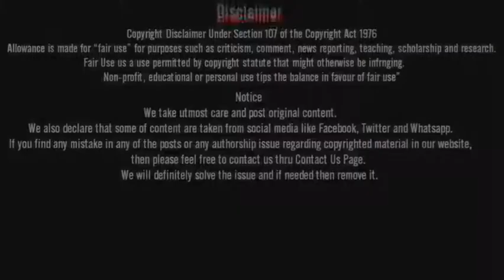Darbaan Review | Darbaan Zee5 Review | Darbaan Movie|By Webseriesfever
Hello friends aaj hum baat karne wale hai Darbaan full movie  spoiler free review ke bare me to kya hai woh chaliye dekhte hai
CONTANT CONCEPT:-ABHISHEK
OVERVOICE:-ABHISHEK